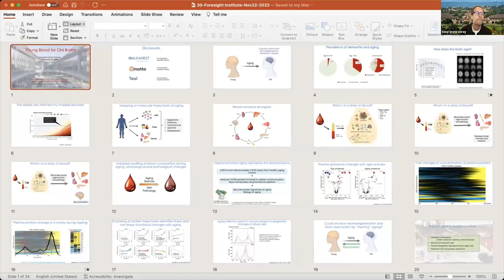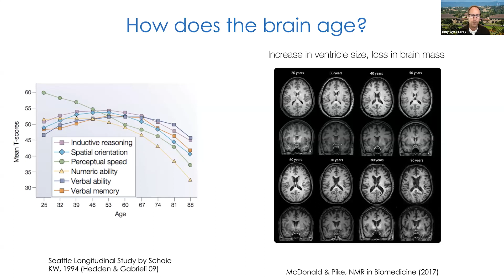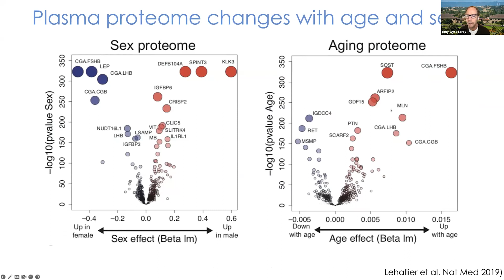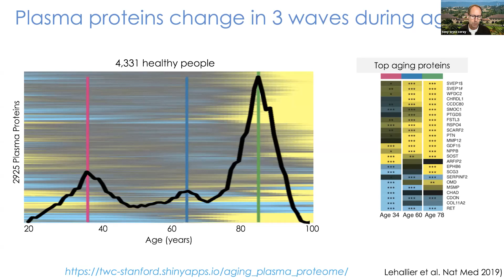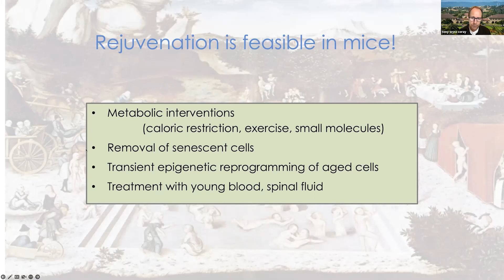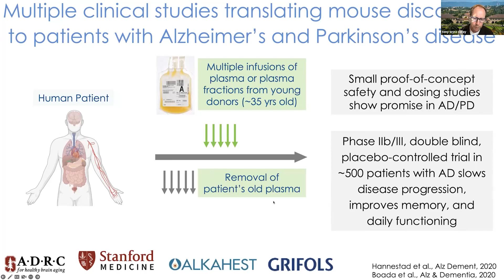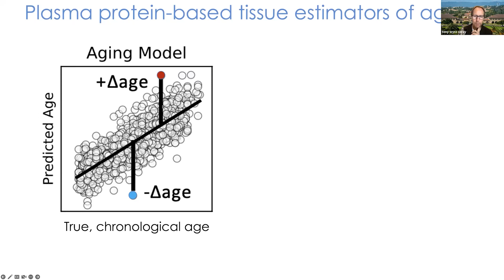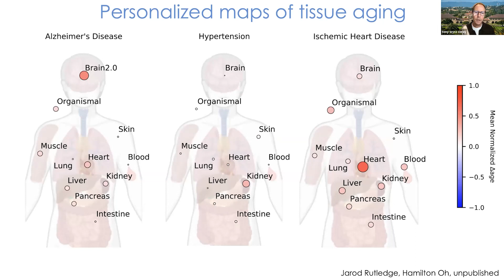Tony Wyss-Coray | Young Blood for Old Brains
Tony Wyss-Coray is the D. H. Chen Distinguished Professor of Neurology and Neurological Sciences at Stanford University, Associate Director of the Paul F. Glenn Center for the Biology of Aging, and the Director of the Stanford Alzheimer’s Disease Research Center Biomarker Core. His lab studies brain aging and neurodegeneration with a focus on age-related cognitive decline and Alzheimer’s disease. The Wyss-Coray research team is following up on earlier discoveries which showed circulatory blood factors can modulate brain structure and function and factors from young organisms can rejuvenate old brains. These findings were voted 2nd place Breakthrough of the Year in 2014 by Science Magazine and presented in talks at Global TED, the World Economic Forum, Google Zeitgeist, and Tencent’s WE Summit in China. Wyss-Coray is the co-founder of Alkahest, a company developing plasma-based therapies to counter age-related diseases including Alzheimer’s. Current studies in his lab focus on understanding how the immune system and the organism as a whole age and communicate with the brain. Putting humans at the center of his studies Wyss-Coray integrates genetic, cell biology, and proteomics approaches and models them in the short-lived killifish and in mice. Ultimately, he tries to understand brain aging and disease at an individual level to develop tailored diagnostic and therapeutic tools.